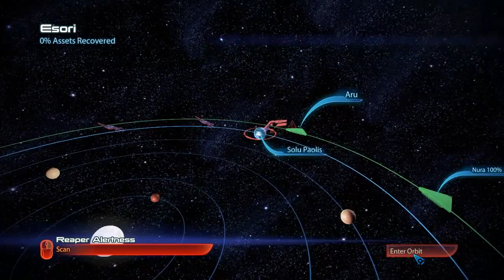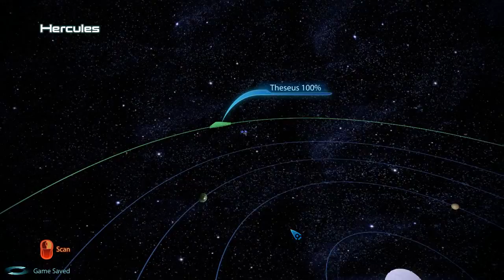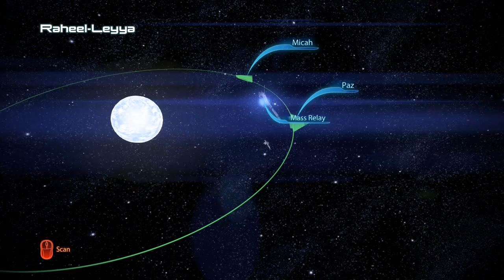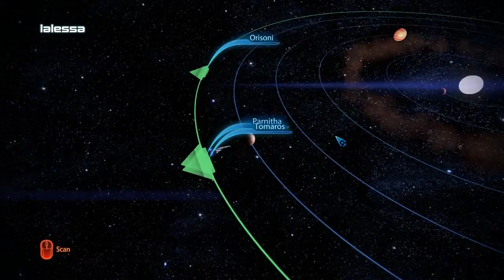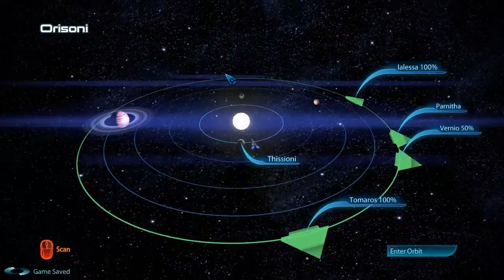Mass Effect 3- No commentary Hardcore Playthrough- Space Exploration #27